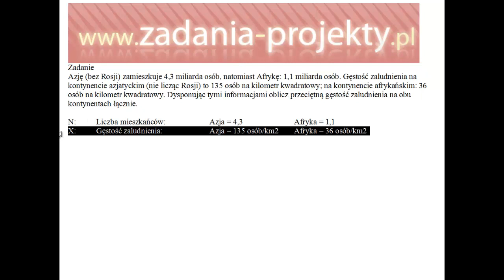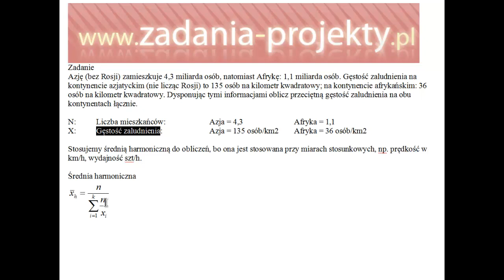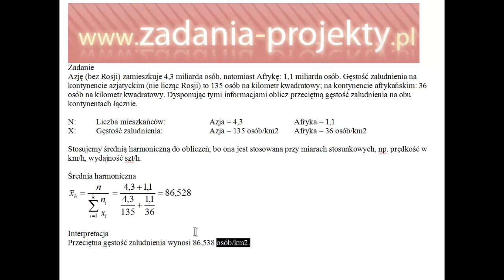Analiza położenia - średnia harmoniczna dla cech o miarach stosunkowych - przykład i wskazówki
Średnia gęstości, prędkości? Na pewno nie arytmetyczna! :) Harmoniczna - w filmie dowiecie się dlaczego ta jest poprawna, a nie klasyczna arytmetyczna. Zapraszam do zapoznania się z filmem!